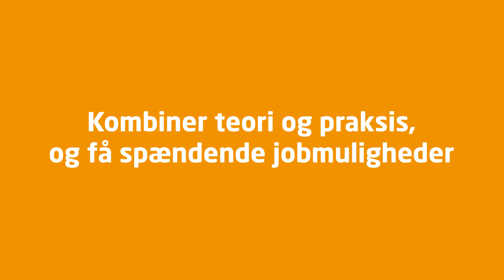Hør, hvorfor Nicolas valgte at blive diplomingeniør i Maskinteknik